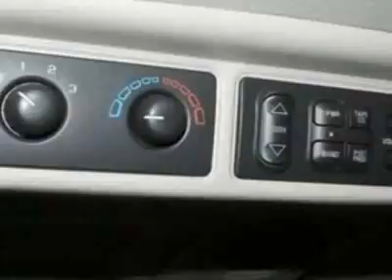2004 Chevrolet Venture Van - Columbia, SC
Jim Hudson Buick GMC Cadillac Saab, Columbia, SC - Second Row Buckets, Keyless, Cruise, Power Seat, CD/MP3, Alloys, Third Row, More